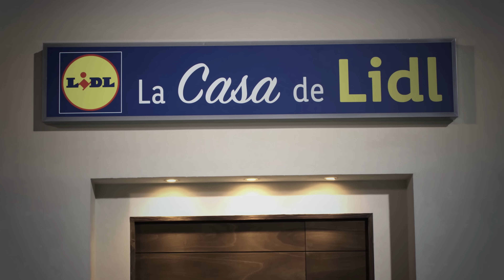3 ideas de almuerzo para el recreo 🏫 🍽 | Recetas vuelta al cole | Lidl España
Olga regresa a La Cocina de Lidl y nos va a enseñar hacer 3 ideas de almuerzo para el recreo. Ya la vuelta al cole se aproxima, y no hay mejor manera de que los peques empiezen sus primeros días de regreso con unas recetas deliciosas para disfrutar en la hora de almuerzo. ¿Quieres aprender a hacerlas? Sigue el paso a paso de Olga que seguro te quedará deliciosa.

¿Te gusta esta receta? No te pierdas ninguna de nuestras novedades haciendo clic

00:00 3 ideas de almuerzo para el recreo
01:26 Las crepes de frutas
05:38 Pizza de sandía
08:17 Magdalenas de calabacín y zanahoria
11:36 Emplatar y... ¡A disfrutar en el cole!

Raciones: 4 | Dificultad: fácil | Tiempo cocción:  38 minutos |
Tiempo preparación: 75 minutos | Precio por ración: 1,50 euros*

INGREDIENTES

Para las crêpes con fruta:
- 200 g de harina de trigo Belbake
- 2 huevos criados en suelo L
- 500 ml de leche semi desnatada Milbona
- 25 g de azúcar blanco Belbake
-  Aceite de oliva virgen extra Olisone
- 150 g de skyr natural Milbona
- 50 ml de sirope de ágave ecológico Maribel
- 1 manzana roja

Para la pizza de sandía:
- 500 g de sandía
- 80 g de chocolate blanco Fin Carré
- 30 g de almendra al natural Alesto
- 1 plátano
- 25 g de arándanos

Para las magdalenas de calabacín y zanahoria:
- 250 g de harina de trigo Belbake
- 80 g de azúcar moreno de caña Belbake
- 8 g de levadura en polvo Belbake
- Canela molida Kania
- 1 huevo criado en suelo L
- 1 yogur griego natural Milbona
- 150 ml de leche semi desnatada Milbona
- ½ calabacín
- 1 zanahoria
- Queso para untar blanco Milbona
- 1 kiwi
- 40 g de frambuesas

ELABORACIÓN

1. Para las crêpes con fruta: en un recipiente mezclamos la harina tamizada con los huevos, la leche y el azúcar y removemos. Doramos las crepes por ambos lados en una sartén con aceite. Las untamos con skyr, sirope y añadimos manzana laminada. Cerramos y reservamos.

2. Para la pizza de sandía: en un cazo al baño maría derretimos el chocolate y lo disponemos en una manga pastelera. Cortamos la sandía en triángulos y decoramos con el chocolate, almendras picadas, plátano en rodajas y arándanos. Reservamos.

3. Para las magdalenas de calabacín y zanahoria: en un recipiente, tamizamos harina, levadura y canela y añadimos azúcar. Removemos. Echamos el yogur, el huevo, la  leche y removemos bien el conjunto. Agregamos el calabacín y la zanahoria rallados y mezclamos.

4. Disponemos la mezcla en moldes y horneamos a 190º durante 25 minutos. Decoramos con queso para untar, kiwi en medias lunas y frambuesas. Disponemos las magdalenas y las otras dos elaboraciones en un recipiente y…¡listas para llevar!

TIPS

- Se trata de recetas versátiles que podemos adaptar un poco al gusto de cada uno, sobre todo en cuanto a las frutas que incluir en las mismas. Por ejemplo podríamos utilizar mango, melocotón, naranja, fresas o incluso melón.

- En este caso hemos presentado las crepes cerradas en forma de triángulo, pero también podríamos cerrarlas en un rulo o incluso en forma de saquitos.

- Otra forma de presentar las frutas de una manera divertida, podría ser cortarlas con un cortapastas y darles forma de estrella, de corazón o de flor.

- También podemos fundir el chocolate en el microondas, pero en este caso hay que hacerlo poco a poco y removiendo para evitar que se nos queme.

• Kcal: 1046
• Grasas: 29,56 g
• Hc: 159,36 g
• Proteínas: 31,45 g

Siempre pensamos en buscar opciones diferentes para que los más pequeños de la casa coman fruta, y solemos pensar qué necesitamos presentárselas de manera divertida para que les interese. Aunque esto no es necesario, en esta receta tenemos opciones para presentar las frutas de una manera más vistosa.

Son recetas distintas, aunque es cierto que la pizza de sandía es la opción más saludable por que es la que contiene menor cantidad de azúcares añadidos. Tanto los crepes como las magdalenas, son opciones densas a nivel calórico, al incluir hidratos de carbono, así como mayor cantidad de azúcar añadido. Ya que estamos usando una gran cantidad de fruta en las elaboraciones, podríamos no añadir tanta cantidad de azúcares añadidos, usando también pasas o frutas desecadas para mantener ese sabor dulce.